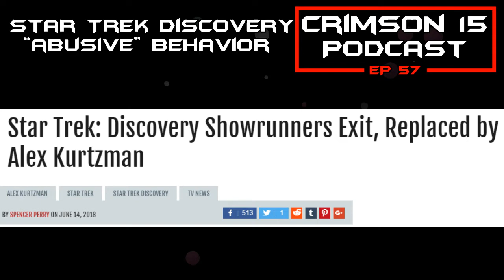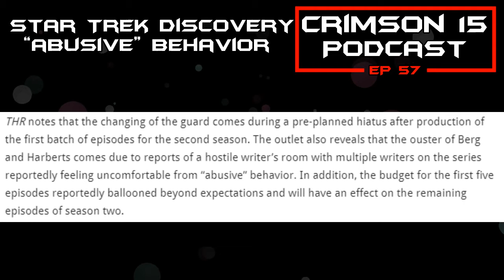Star Trek Discovery Abusive Behavior In The Writers Room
Doesn't look good for the second season of Star Trek Discovery

Host: Crimson Sin
Co-Host: N15PCA
Co-Host: NATEF454